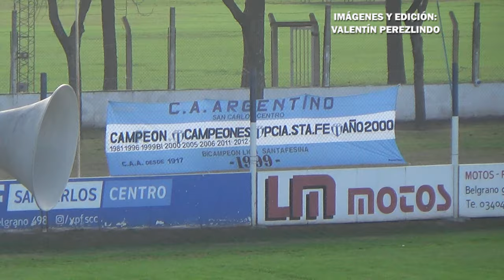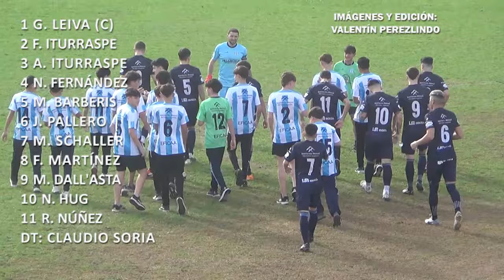Argentino 4-1 Argentino de Franck | Liga Esperancina | Fecha 5 (Zona Sur)